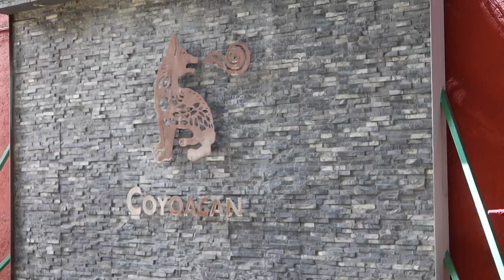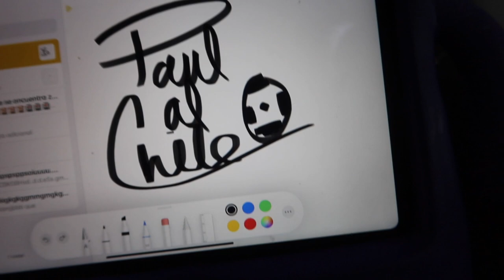¡GOLEADA HIS7ÓRICA! Desde el Azteca América 7-0 Cruz Azul - VLOG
Subs: 43,638